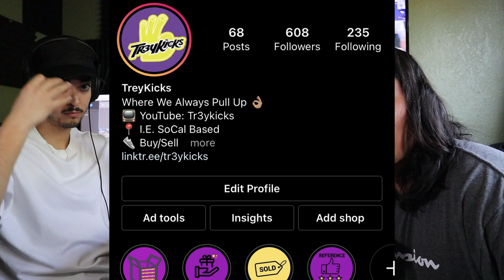Got 'Em Early!! Nike Dunk Low "Barbershop Black" Review! (+Comparison With Barbershop Grey Dunk!!!)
What is up guys! we are back with another got em early review and this time we couldn't leave you guys hanging from last week so we got the Nike Dunk low in the barbershop black colorway! Last week we took a look at the barbershop grey colorway and we all thought it was a 10/10 shoe. This time we compare the differences between the two shoes. We take a look at the different materials, designs, and details that make the black barbershop dunk and grey barbershop dunk. We also take a look at the how the market is doing even without a release date. The resell prices are honestly baffling to look at.

metro boomin & 21 savage - mr right now
Free Drake x roddy rich x wheezy type beat - Win (prod by gibbo x ferno)